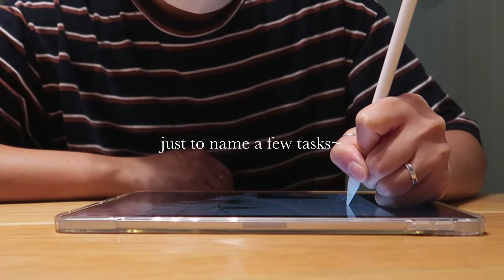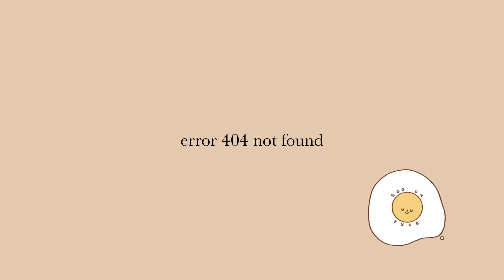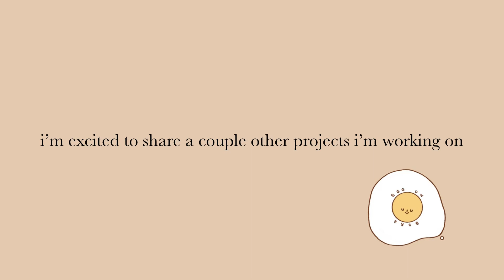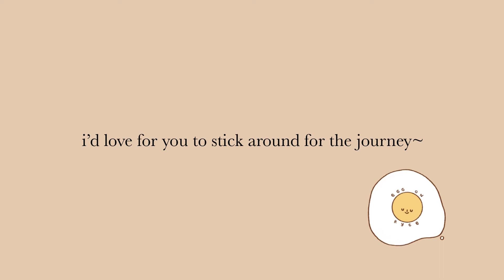opening • 001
it was a wild ride

• liberating - megan wofford
• a walk on the mile - john utah
• despite the obvious lie - stationary sign
• it came upon midnight - the wamsutters